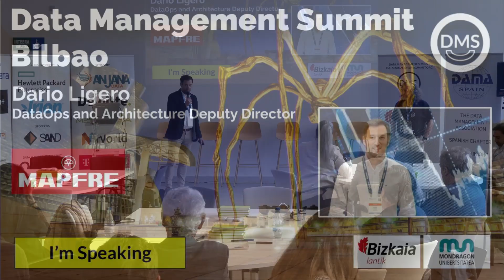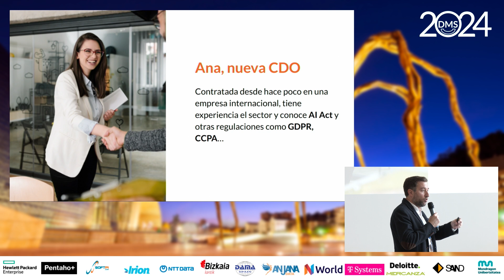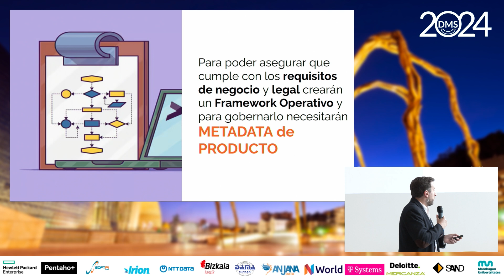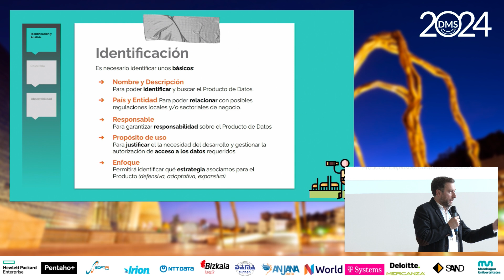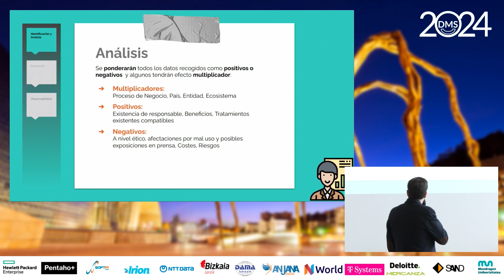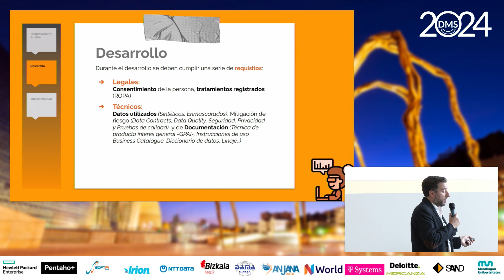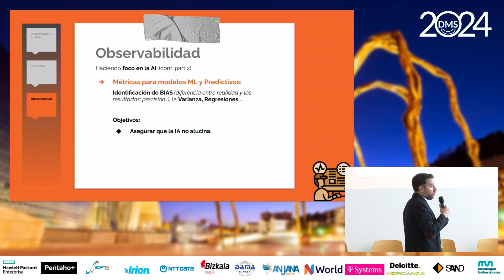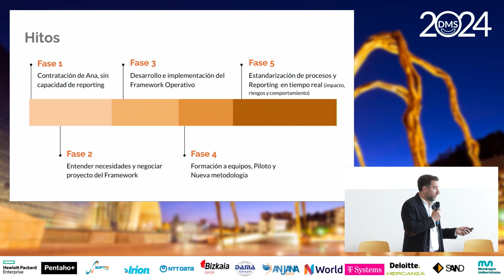Data Management Summit 2024 - Bilbao - Dario Ligero (Maprfe)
AI Data Product Journey - Veremos algunos de los pasos que se deberían seguir (y que debería integrar cualquier Framework de Operativo) para asegurar la viabilidad del producto en términos de riesgo y beneficio antes de iniciar el desarrollo.